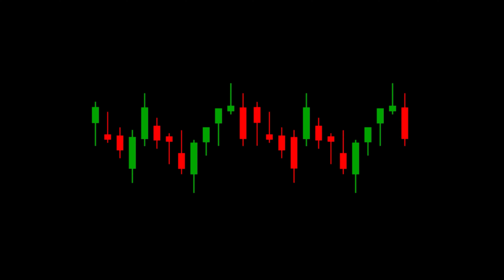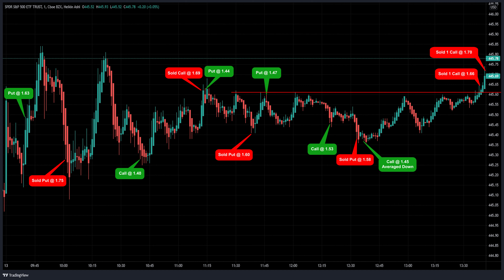Scalping SPY on a Small Account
In this video I break down how I grew my small account by 11.25% in one day using a very simple and repeatable method.  I started this account with $200 a little over a month ago and Friday we broke $1000.  This method scales wonderfully and is very profitable so long as you have discipline and are in control of you emotions.